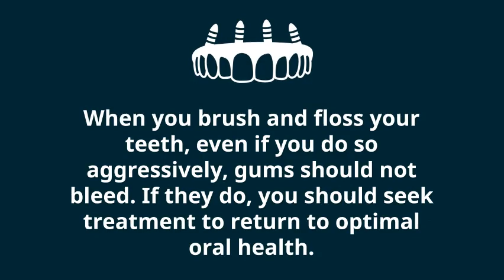See these stages of Gum Disease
Gum disease is progressive, which points to the importance of early treatment. In its earliest form, gingivitis, gum disease can be reversed. However, this is the hardest time to spot the signs. One clue to watch for is bleeding gums. When you brush and floss your teeth, even if you do so aggressively, gums should not bleed. If they do, you should seek treatment to return to optimal oral health.